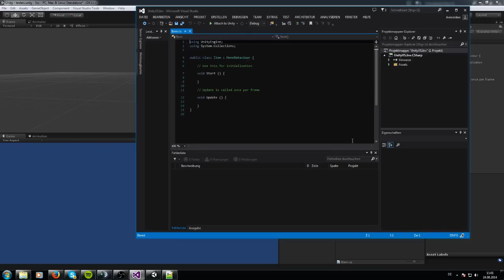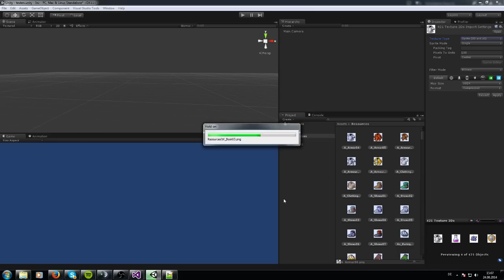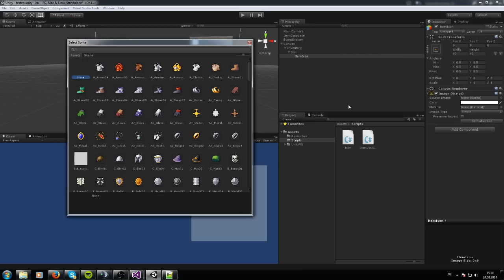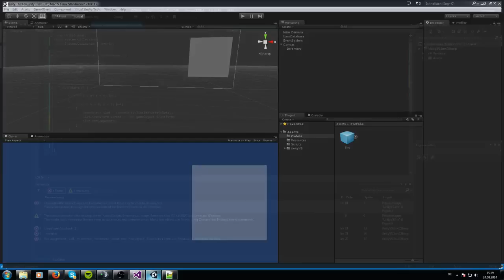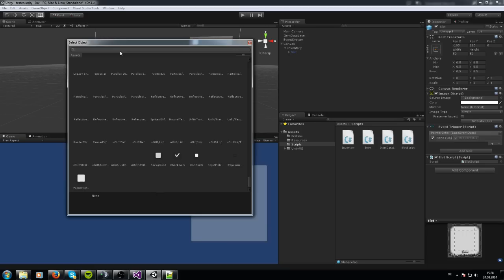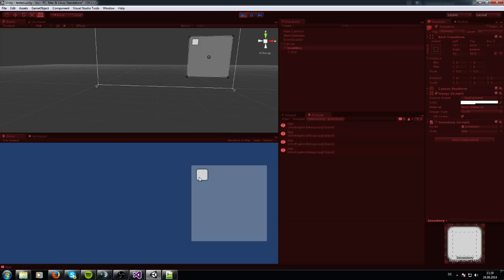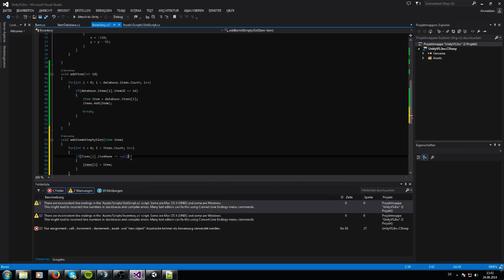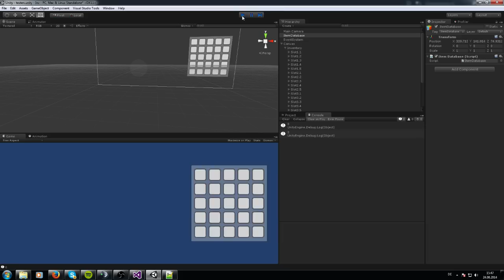Tutorial: Inventory System with the new UI System 4.6 in Unity in C# - Part 1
I am creating a Inventory System - Asset.

If you want to support me you can do it with a donation

This tutorial series shows you how to make a inventory system with the new GUI System 4.6.

In this part we will create the Item-Class, the ItemDatabase, the Inventory-Script and the SlotScript.